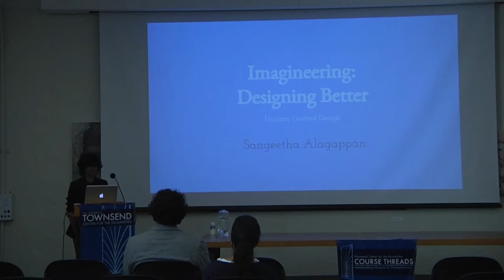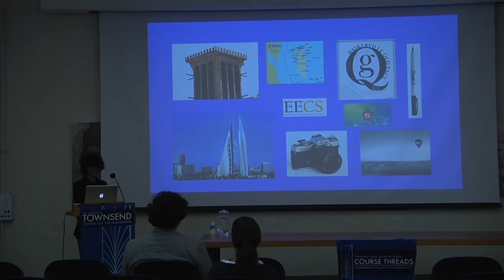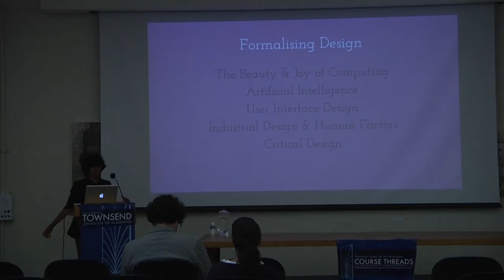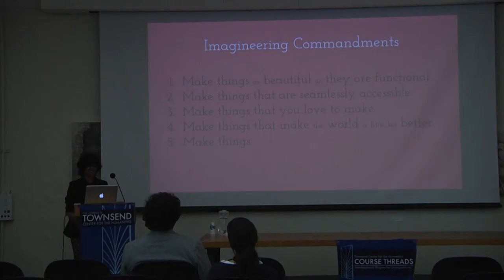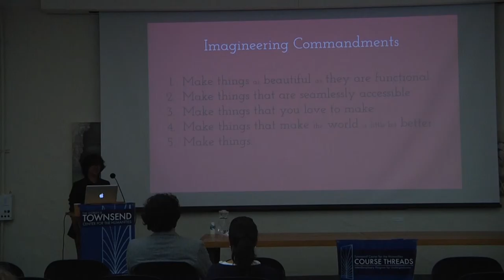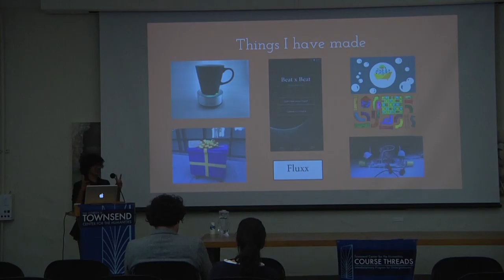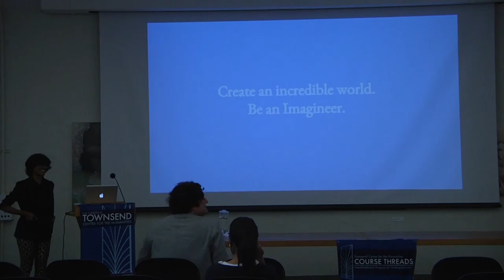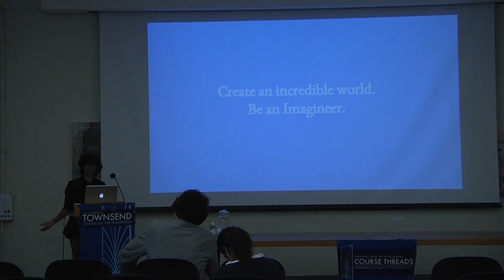[Spring 2015] Sangeetha Alagappan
Course Threads Symposium Spring 2015

"Imagineering: Designing Better" By Sangeetha Alagappan

Presented By: Doreen B. Townsend Center for the Humanities